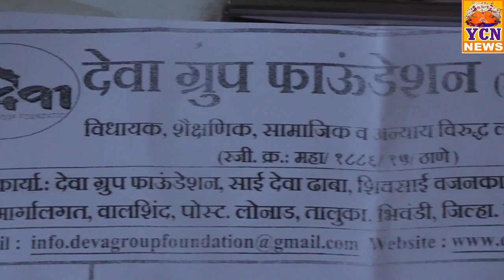या घटनेच्या विरोधात देवा ग्रुपच्या वतीने अनोखे आंदोलन